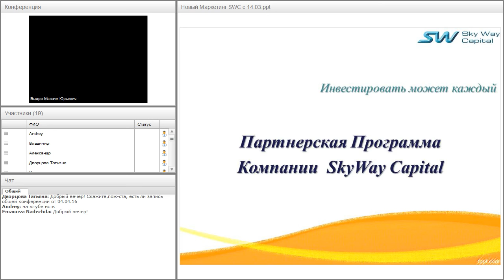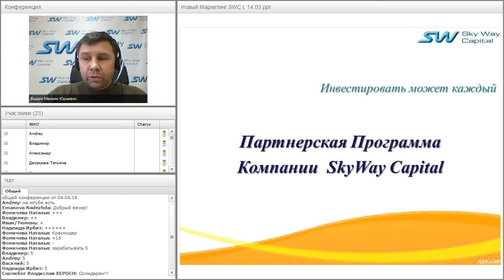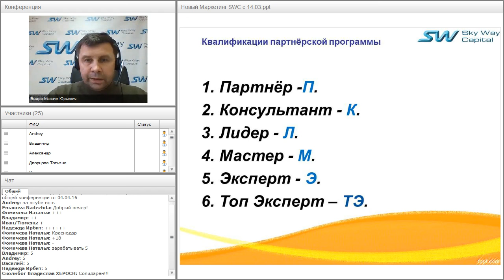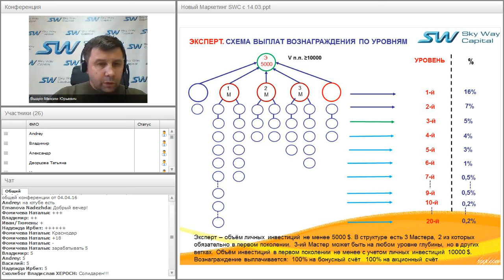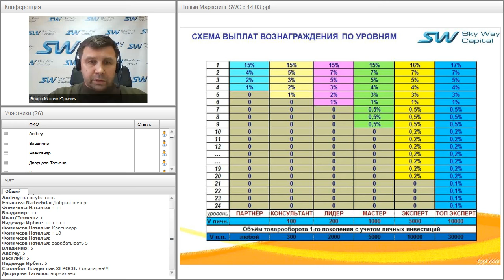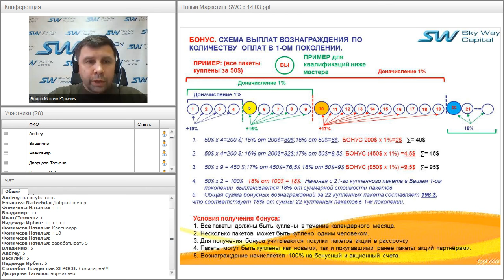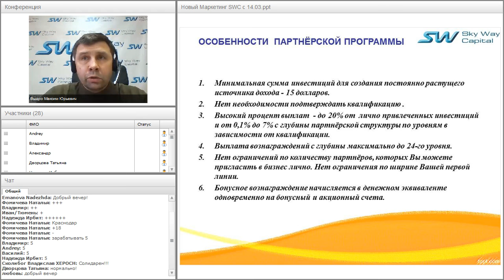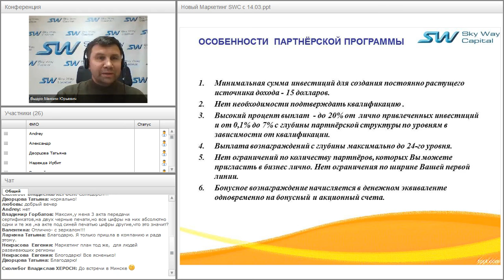Вебинар от 05.04.2016. Партнёрская программа компании SkyWay Capital.